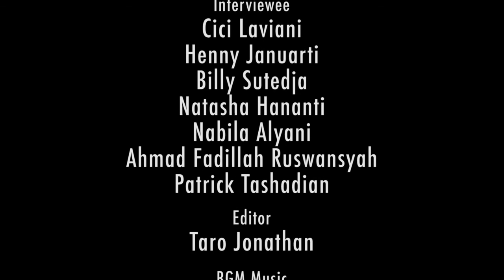Existential (Short Documentary)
Well... buat tugas seh ini...
Bilingual, Inggris sama Indonesia...
Thanks to Taro Jonathan buat ngedit ini video diujung deadline :v...

Aku nge-buat ini semata - mata untuk memenuhi rasa haus aku tentang eksistensial manusia.
"Untuk apa aku hidup?"
"Aku ngapain di dunia ini?"
"Apa tujuan aku hidup sekarang ini?"
"Apa yang aku lakukan sekarang? Apakah ini ada artinya? Apakah ini sesuai dengan tujuan hidup aku?"
"Dan itu untuk apa kalau semua orang meninggal?"

Jadi aku ngumpulin orang - orang yang bisa aku wawancarai dan meminta "wisdom" dari mereka.

Dan setelah aku pikir2 lagi... Kalau kamu melakukan satu hal untuk satu tujuan, dan tujuan itu untuk mencapai tujuan lain, dan tujuan yang lain itu untuk tujuan yang lain lagi, dan seterusnya...
Artinya tujuan kita akhir itu adalah tujuan yang tidak mempunyai tujuan lagi... Artinya sesuatu yang sangat basic / sangat konyol karena tidak ada artinya...

Mungkin itu egoisme kita yang bernama kebahagian, atau kepuasan pribadi semu akan memberikan sesuatu kepada orang lain atau dunia...

I don't know actually...
Aku cari di internet... "Life is ____"
Blank... kosong...
Katanya "Life is nothing. That's why everybody needs to fill that blank for theirself."

Adventure? Memory? Power? Gift? Happiness? Time? Sharing? Experience? Togetherness? Process? or just simply Nothing?

You decide... But I will fill it with "Life is experience".